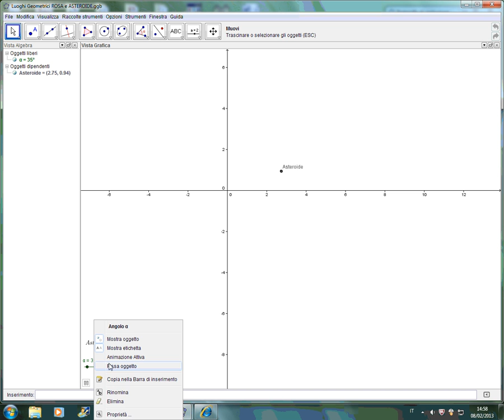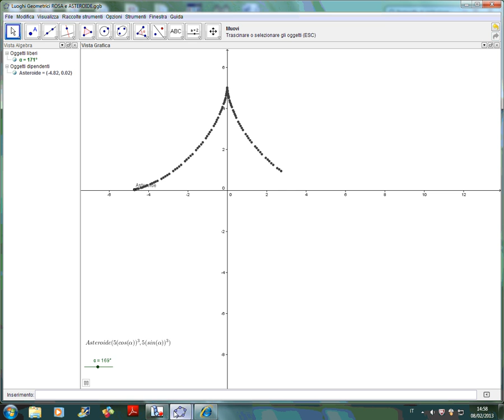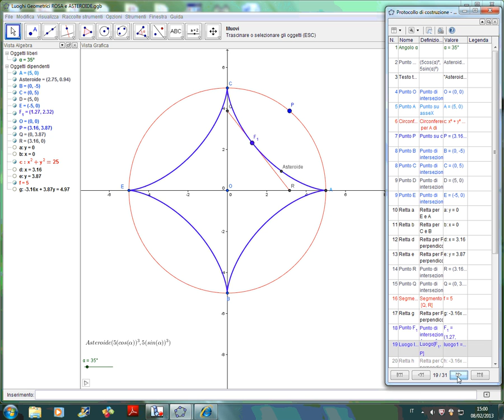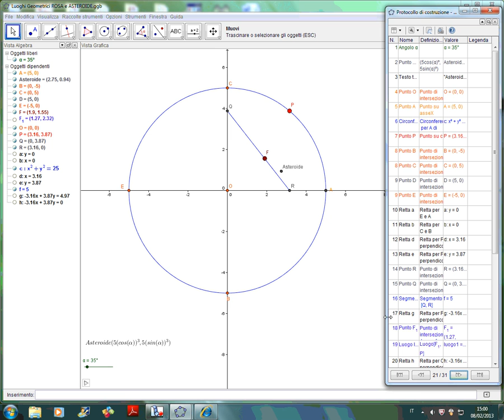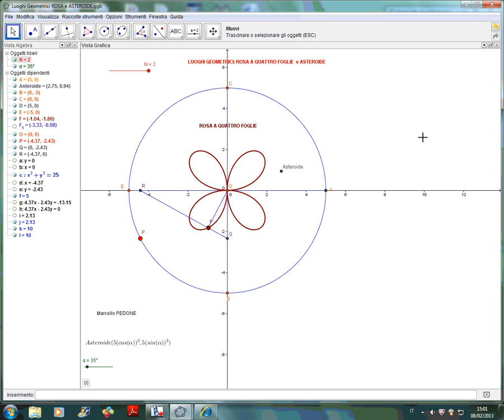Luoghi Geometrici. Rosa a quattro foglie e asteroide con GeoGebra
Costruzione come luoghi geometrici dell'asteroide e della rosa a quattro foglie con GeoGebra